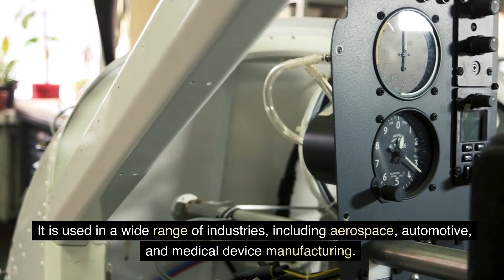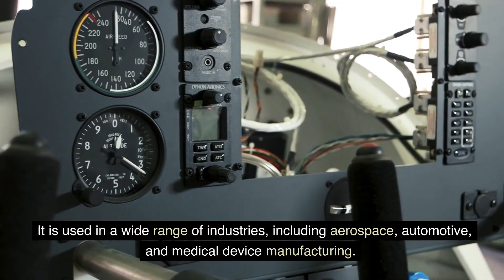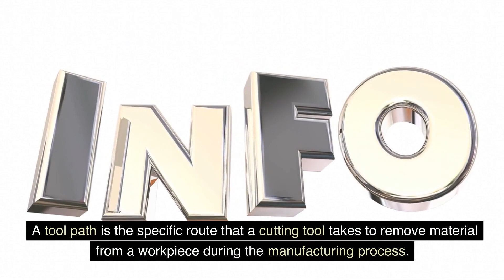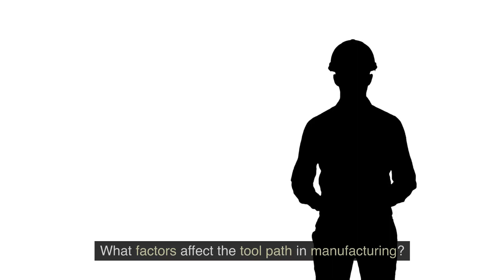Tool Path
Discover the crucial role of tool path in the manufacturing process and how it ensures high-quality, accurate products across various industries. Berkness Company, a specialist in custom metal parts production, offers expert tool path services utilizing state-of-the-art technology and skilled technicians.

Tool path is a crucial service in manufacturing, involving the creation of a precise path for a cutting tool using computer-aided design (CAD) software. This path ensures the finished product meets the required specifications, determining its shape, size, and surface finish. Tool path is vital in industries like aerospace, automotive, and medical device manufacturing, where precision and accuracy are critical.

Berkness Company specializes in custom metal parts production and offers services such as CNC machining, welding, and fabrication. They have a team of skilled technicians experienced in CAD software and tool path creation. The company uses state-of-the-art equipment to ensure accurate, precise tool paths and high-quality finished products.

To learn more about tool path and its benefits for your manufacturing process, visit the "Contact Us" page on Berkness Company's website, where their experts will provide more information and answer your questions.